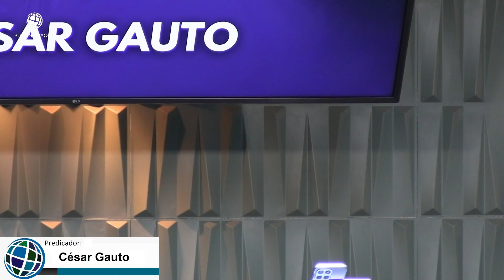Cesar Gauto - Más que Vencedor